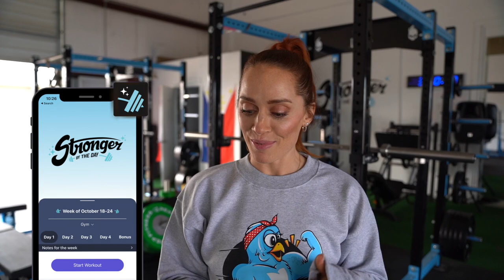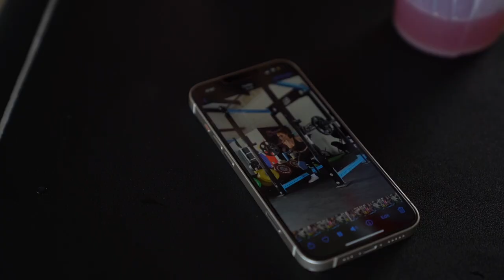Lower Body Strength Training 💪🏻 Squats, Hip Thrust + Lower Body Accessories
Are you looking for a new strength training program?

Not only does the app make it easier than ever to access Stronger by the Day programming, it tracks all of your data, suggests incremental weight increases, and provides a simple way to make substitutions when needed, keeping you progressing on your fitness journey.

Chapters:
Intro 00:00
Warm Up 01:20
Squats 02:41
Hip Thrust 03:32
Step Ups + Lunges 04:12
Deadlift Giant Set 06:45
Outro 08:40

Are you pregnant or recently postpartum? Your body’s changing, and your training plan should too. Join our strength training program, Plus +1 that is designed to help you feel confident, strong, safe, and knowledgeable in every phase of pregnancy (trying to conceive phase included) - both in the gym and at home.

Looking for a supplement company that’s transparent and will never target you’re insecurities? Checkout my new company, Buff Chick Supplements for all your supplement needs. All of our products are third-party tested so that you know exactly what you’re getting.